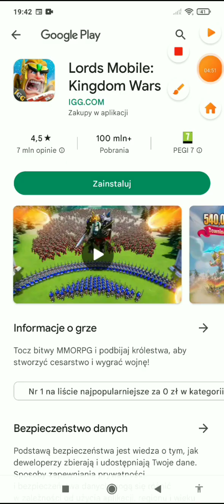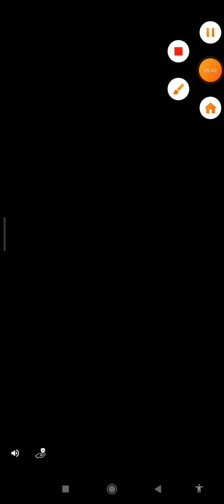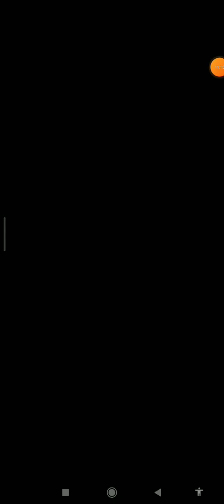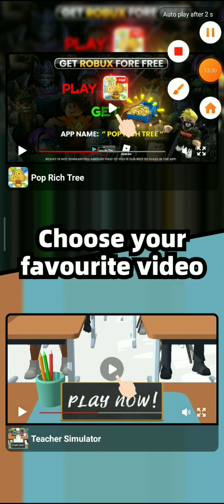Jestem |Mały|Większy|Największy! Daily #25